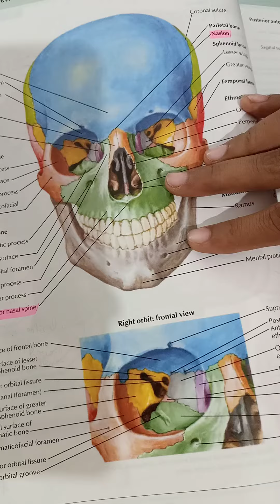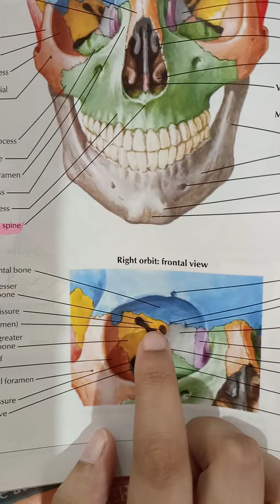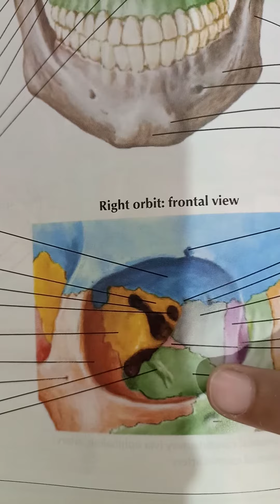orbit anatomy part 1